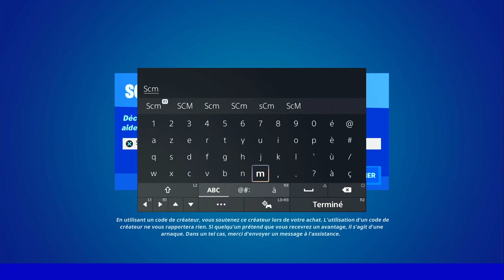LES KLOMBOS SONT TOUS MORT DANS LA SAISON 3 DE FORTNITE CHAPITRE 3, EMPLACEMENT SQUELETTE KLOMBO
▬▬▬▬▬▬▬ • BIENVENUE 😍 • ▬▬▬▬▬▬▬

▬▬▬▬▬▬▬ • PARTENAIRES 💪 • ▬▬▬▬▬▬▬

👉StealthGamer:
"SOISCOOLMEC"
"STRIKESOISCOOL"

TikTok "SoisCoolMecYTB"
👻Snapchat "soiscoolmec"

.▬▬▬▬▬▬▬ • TOP DON 💰 • ▬▬▬▬▬▬▬

▬▬▬▬▬▬▬ • MUSIQUE OUTRO 🎵 • ▬▬▬▬▬▬▬